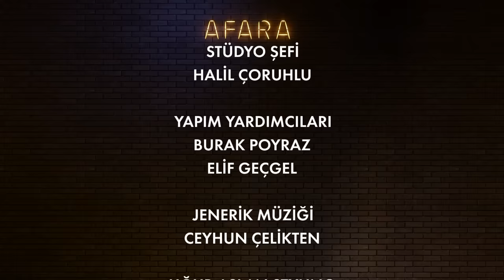Afara - 5. Bölüm (Konuklar: Onur Buldu & Arda Türkmen & Melek Mosso)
Afara 5. bölüm yayında!

Sunuculuğunu Uğur Aslan'ın üstlendiği eğlence programı Afara'nın bu haftaki konukları Onur Buldu, Arda Türkmen ve Melek Mosso oldu!

Sunuculuğunu Uğur Aslan'ın yaptığı müzik ve eğlence programı Afara, ünlü konukları ile birlikte her cuma saat 00.15'te Kanal D'de.

©️ Afara